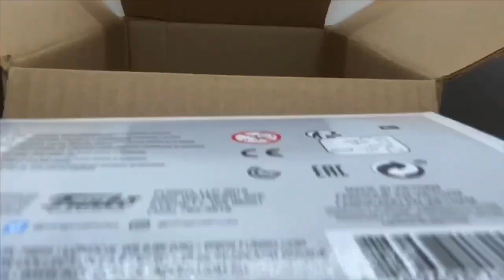GREAT APE GOKU (Funko POP) Unboxing and Review With Commentary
This is an only @Entertainmentearth Exclusive Funko POP.
comes with a Great Ape Goku Funko POP and box

(IF I HAVE A GIVEAWAY I'LL ANNOUNCE IT ON THE VIDEO)
comment on what question I had on the video And your Instagram/Twitter user name. the first person will be number 1 and it will go on from there. the cut off will be at 12 pm PT or LATER. ill post the winner on my Instagram.

song, soft step.
by me